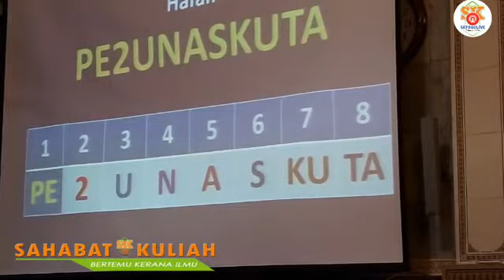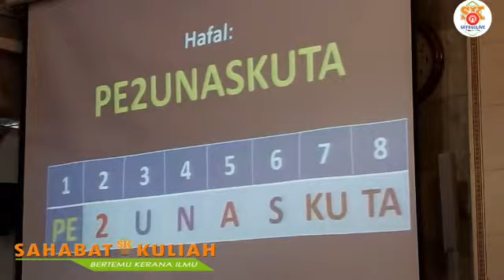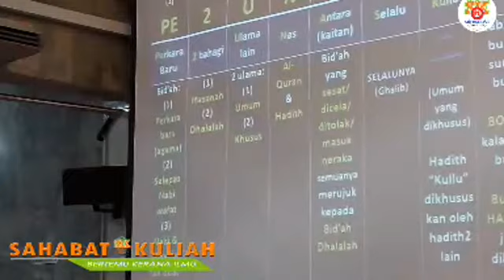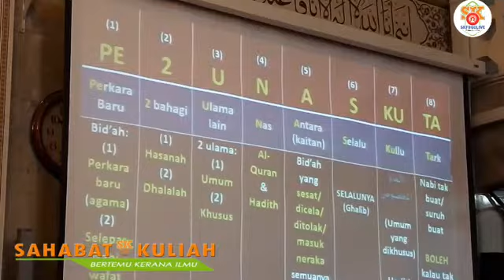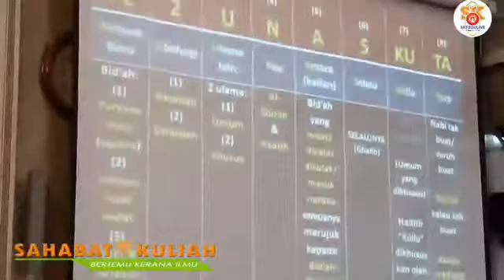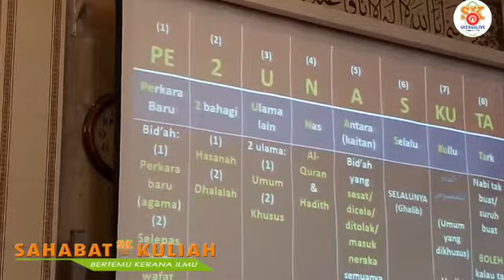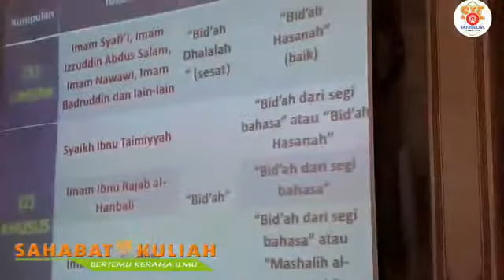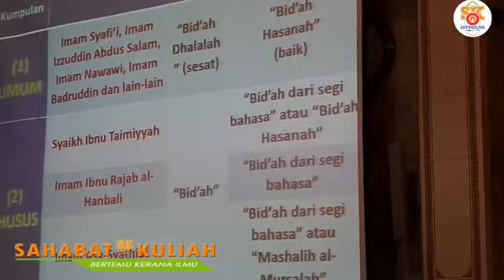(PART 1) Ustaz Muhadir Hj Joll. 14/10/2017.Bedah Kitab. Masjid Jamek al Amaniah, Batu Caves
(PART 1)

Ustaz Muhadir Hj Joll.

Program Tafaqquh Fiddin Perdana, Kitab - "Kekeliruan Umat : Inilah Jawapannya"

14/10/2017.

 Masjid Jamek al Amaniah, Batu Caves, Selangor